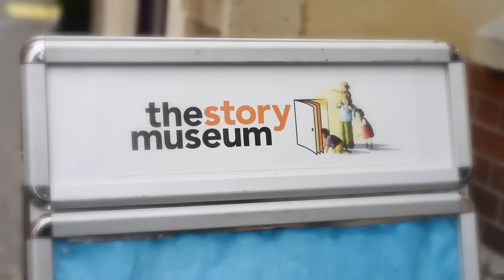A Happy Story-filled Christmas from The Story Museum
Thank you to everyone who's visited The Story Museum in 2014 and we look forward to welcoming you back for many more stories in 2015.